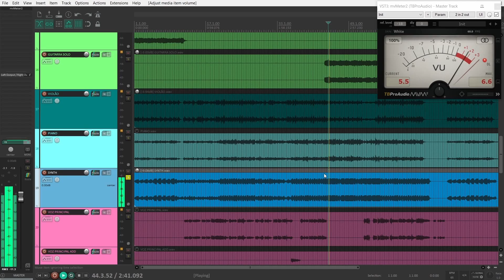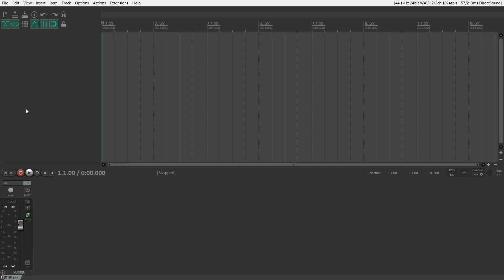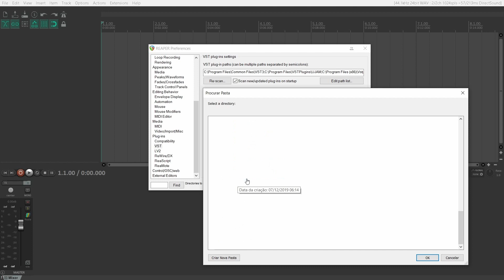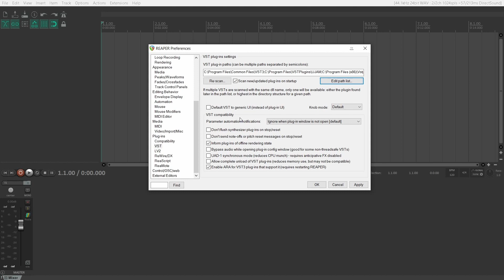Aprenda a reconhecer os plugins VST que não aparecem no Reaper.